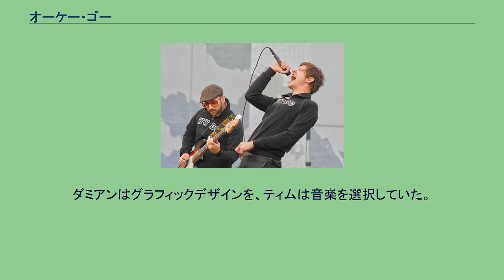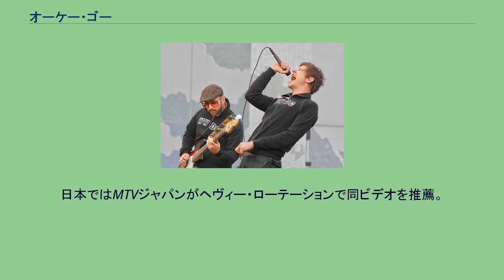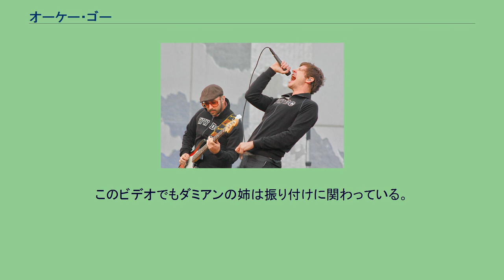オーケー・ゴー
オーケー・ゴー (英: OK Go) は、アメリカ合衆国のインディー・ロックバンド。
1999年結成。
シカゴ出身。
ライブで演奏するバンド（2010年） 11歳の時にダミアンとティムが子供達のインターナショナル・アーツ・キャンプというサマーキャンプで行われた卓球で出会ったのをきっかけに、The Greased Ferrets というバンドを結成。
椅子をドラム代わりにして演奏していた。
ダミアンはグラフィックデザインを、ティムは音楽を選択していた。
バンド名の由来は、ダミアンとティムのアートの先生が絵を描かせるときに「Ok...Go!!」と言っていたことから。
2人は高校に入り、アンディ・ダンカン (2005年脱退)、大学にてダンと出会い、1999年デビュー。
アンディ・ダンカン脱退後、アンディ・ロスが加入。
2010年1月、久々の新作『オブ・ザ・ブルー・カラー・オブ・ザ・スカイ』をリリース。
しかしリリース間もない同年3月にEMIとの契約を解消し、同アルバムを自身のレーベルParacadute Recordingsから再リリースする予定であることが発表された。
2ndアルバム『オー・ノー』の収録曲「ヒア・イット・ゴーズ・アゲイン」のミュージック・ビデオで、数台のトレッドミル（ウォーキングマシン）を利用しコミカルに踊るメンバーの姿が話題を呼び、2007年度のグラミー賞(Best Short Form Music Video)を受賞。
またYouTubeにてYouTubeビデオアウォーズ受賞作品となった。
日本ではMTVジャパンがヘヴィー・ローテーションで同ビデオを推薦。
振り付けにダミアンの姉が関わっている。
同じく2ndアルバム収録曲「ア・ミリオン・ウェイズ」のメンバーが踊るミュージック・ビデオのダンスコンテストをYouTube内で行った。
同曲のPVはダミアンの自宅裏庭で撮影された。
このビデオでもダミアンの姉は振り付けに関わっている。
「I Won't Let You Down」（2014）のミュージックビデオでは、ホンダの「UNI-CUB β（ユニカブ ベータ）」に乗り、多数の日本人チアと一緒に傘を使ったマスゲーム風のダンスを披露、マルチコプターを使った全編ワンカットの撮影で注目された。
制作にはクリエイティブディレクターの原野守弘、関和亮、振付のair:man、Perfumeが参加し、千葉のロングウッドステーションで撮影された。
2015年には中国の大手家具店紅星美凱龍のCMにも出演した。
「Upside Down & Inside Out」では無重力状態に出来る航空機の中で撮影が行われた。